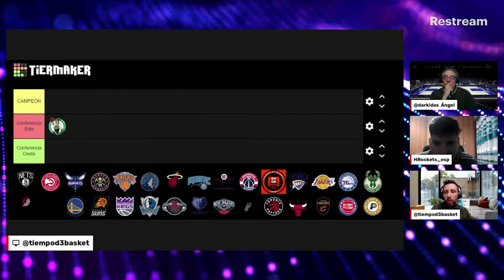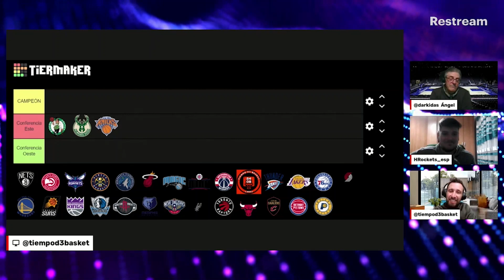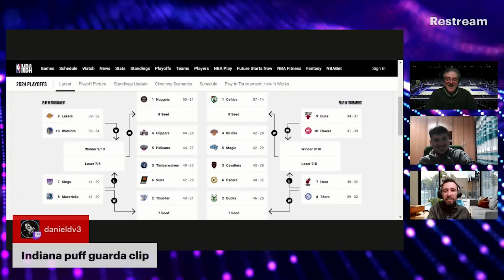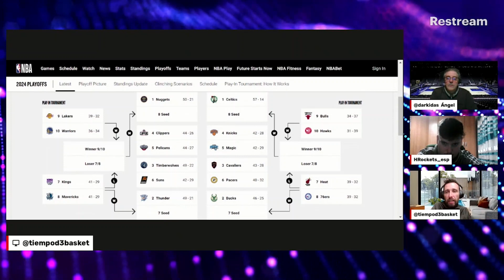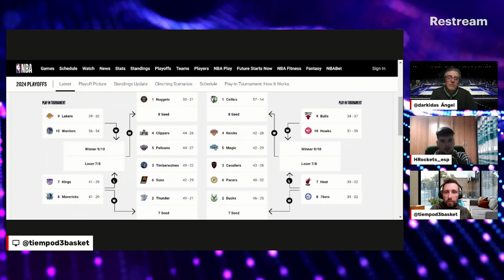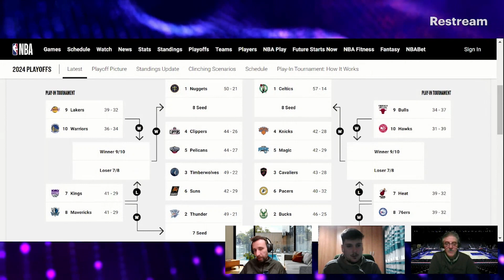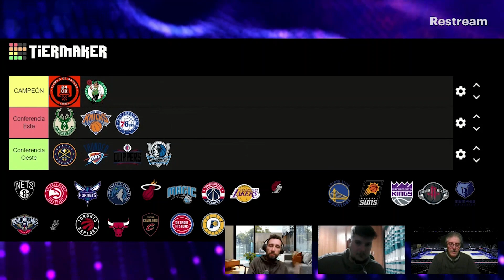🥇 POWER Ranking NBA (MARZO 25.03.2024)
Tercer POWER RANKING NBA y donde ponemos sobre la mesa los mejores ocho equipos de la temporada.

🏀 Todo esto y mucho más en el programa número 212 de 'TIEMPO D3 BASKET'